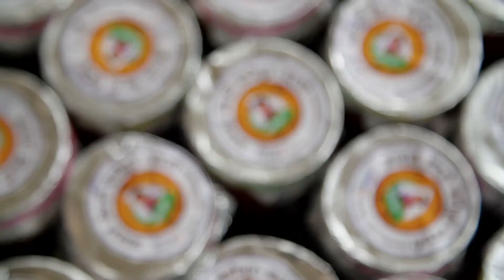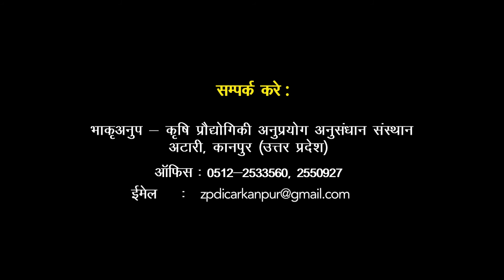LIVESTOCK OF MILK PRODUCTS (KVK BASTI)